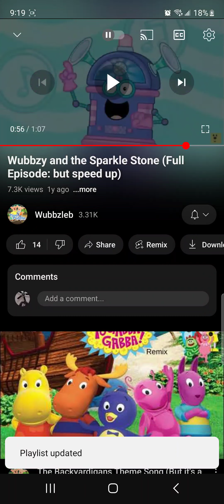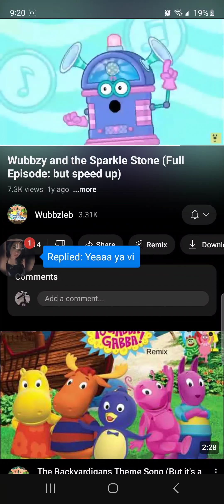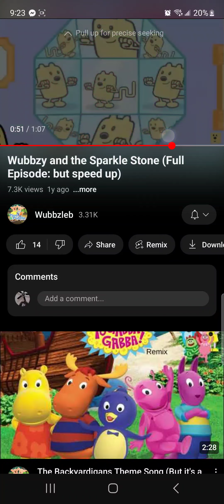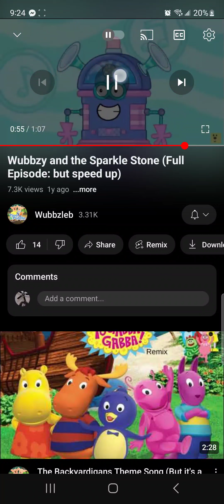CASH CAB DINERS DRIVE-INS AND DIVES SEASON 12 EPISODE 17 AIRED AT 5:00 PM ON FOOD NETWORK 2038